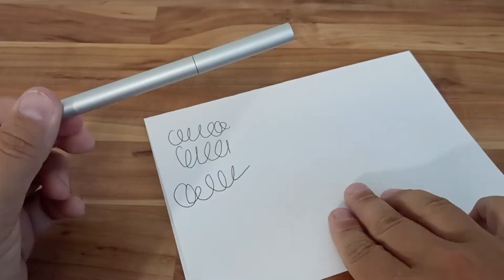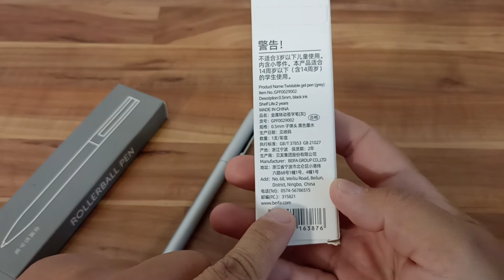Ручка Lampo Xiaomi